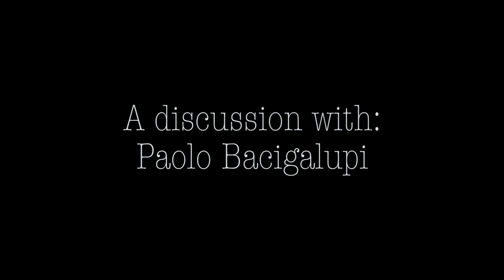An Interview with Paolo Bacigalupi, Dublin, 2019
Join the Speculative Literature Foundation as Mary Anne Mohanraj interviews Paolo Bacigalupi about the art of message fiction and how to talk about environmentalism through science fiction and fantasy.